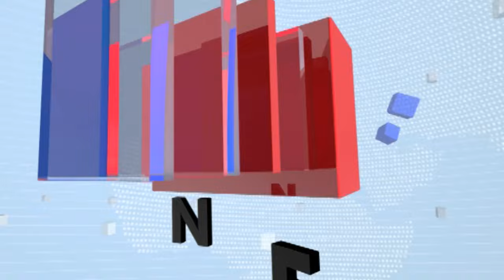Krupal Tumane | आम्ही कंटाळून बाहेर पडलो; खासदार, आमदार आमच्यासोबत : कृपाल तुमाने | tv9 marathi